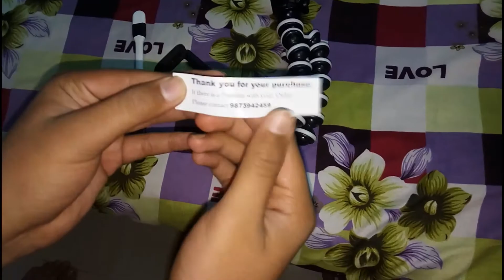MY NEW GORILLA TRIPOD UNBOXING BY MOBIAS RETAILS. SAM VLOGS AND TECH.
THESE VIDEO IS ALL ABOUT THE NEW TRIPOD BOUGHT BY ME WITH LESS PRICE AND I AM GONNA DO UNBOXING OF IT.